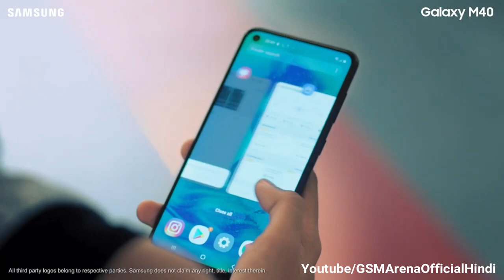Samsung Galaxy M40 Unboxing Before know Everything | 3.5 mm Audio Jack | Amoled Display | Samung M40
before Going Too purchase samsung galaxy m40 aapko kuch jaruri information janana jaruri hai is phone ke specs ke bare me is phone me 3.5 mm audio jack, Super amoled display, indisplay finerprint, nhi diya hai and iski price bhi bahut over hai sirf samsung m40 me punch hole display and snapdragon 675 soc ko chor kar kuch nahi hain kaam ka so before going to purchase this galaxy m40 aapko ye video dekhna jarurui hain maine detils me baat ki hai is video me.

Oppo K3 Unboxing -Before You Have To Know its Price, Shark Fin Selfie, Indisplay Fingerprint, SD 710

Redmi K20 Pro Unboxing -Before Leaks Price, Specification, Launch Date India | Redmi K20 Pro Poco F2

Realme X VS Redmi K20 Pro - Full Compresion , price , Launch Date In India| OnePlus 7 Poco F2 Killer

Samsung Galaxy M40 Unboxing -Before You have to know everything about this phone | Realme X killer?

Oppo A9 -  Unboxing -Before You have to know everything about this phone| Realme X & Redmi X Killer|

Redmi_Note_7 vs Realme_3 - Price | | Camera | Launch Date in India|Oppo f11 pro,Vivo V15 Pro Killer?

Our 1st Video Of Channel:

Redmi Note 7 Pro OFFICIAL | Redmi Note 7 Pro Specifications, Price, Release Date in INDIA 2019|

[About GSMArena Official Hindi : GSMArena Official Hindi Is A YouTube Channel, Where You Will Find Gadget & Smartphone Releted Videos Everyday In Hindi, New Video Is Posted Everyday.]